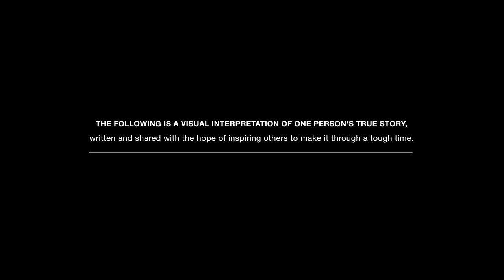Please Understand - Overcoming Depression - ReachOut.com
A young teen wants everyone to know that feeling bad is temporary.

Sometimes, its hard to explain to others what we're feeling, and its even harder to cope with those overwhelming emotions. However, sometimes just reaching out to one person can make all the difference.